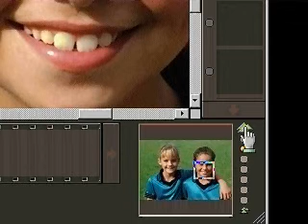[Picture It 1999] Tuto original : Correction de teinte.